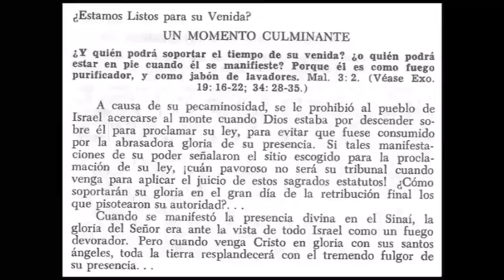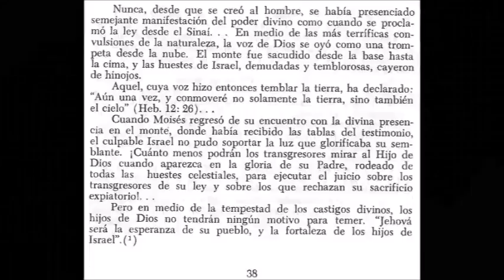Un momento culminante (vídeos promoción)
¿Y quién podrá soportar el tiempo de su venida? ¿o quién podrá estar en pie cuando él se manifieste? Porque él es como fuego purificador, y como jabón de lavadores. Malaquías 3:2. Véase Éxodo 19:16-22; 34:28-35.

¿Te gustó?

Únete a nosotros en Google+!